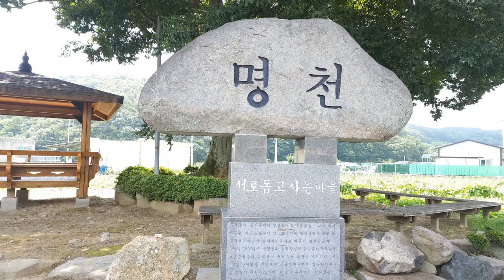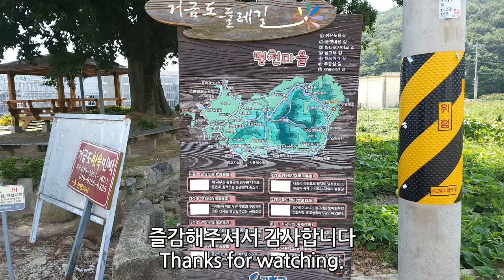한국 여행 : 고흥군 거금도 명천항 / 드론 영상 (Richard Park/리차드박)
고흥군 거금도 명천항 /
Myeongcheon Port, Geogeumdo Island, Goheung-gun
주소 : 전남 고흥군 금산면 명천길 122